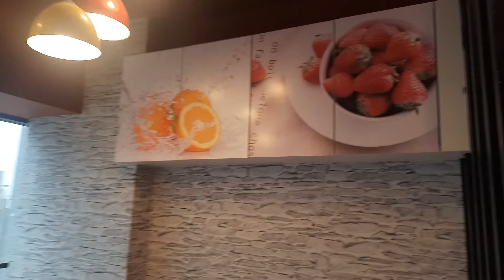Office Canteen Full Tour !